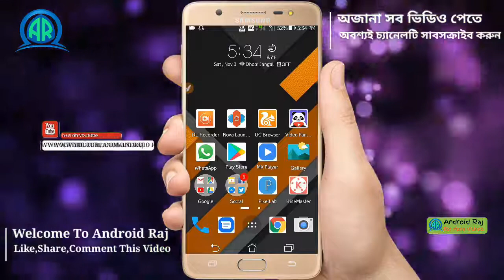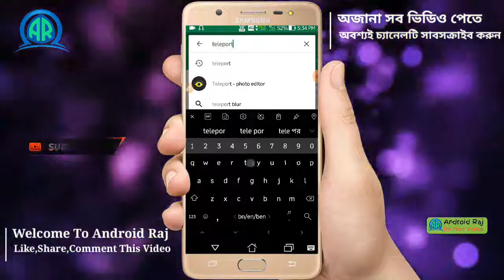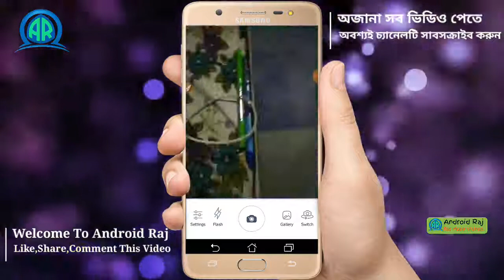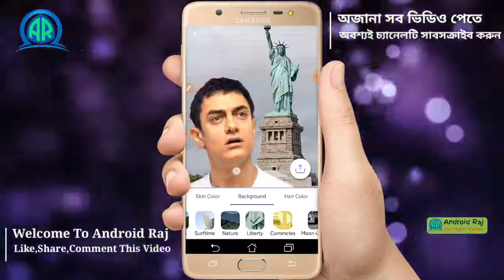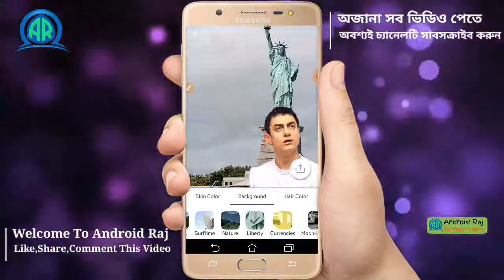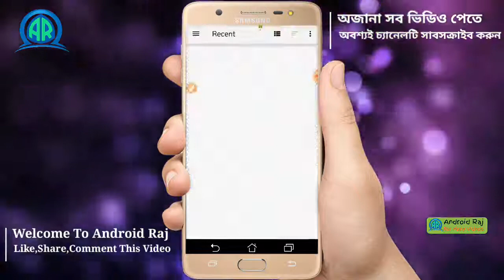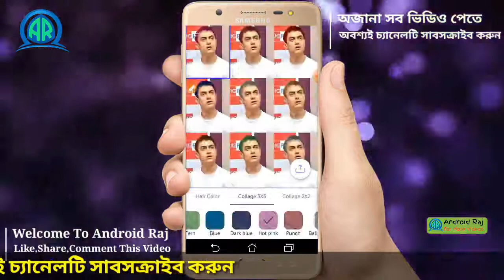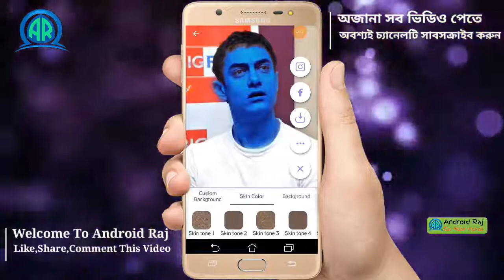১ ক্লিকে যেকোন ছবির ব্যাকগ্রাউন্ড চেঞ্জ করুন। How To Change Background Any Images ।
About Us-১ ক্লিকে যেকোন ছবির ব্যাকগ্রাউন্ড চেঞ্জ করুন। How To  Change Background Any Images Easy To Use  ।

Apps Available On Play Store
Name :- Teleport - Photo editor

Thumbnail Image Credit:- Pixels. Com